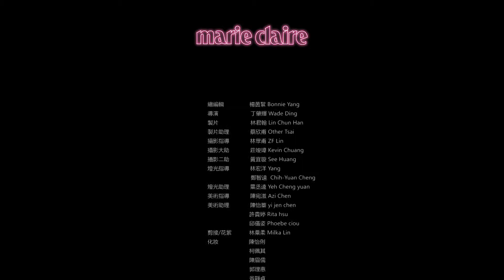【mc25】與時尚熱舞，橫跨20年代到2000年的幕後推手！導演、編舞老師、髮型師來說說!